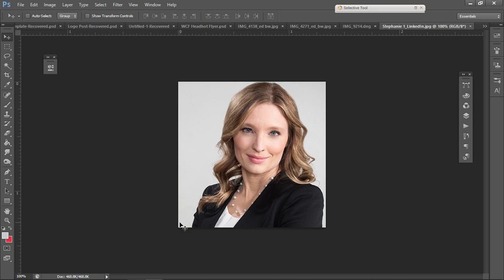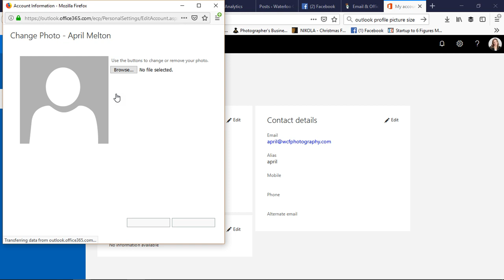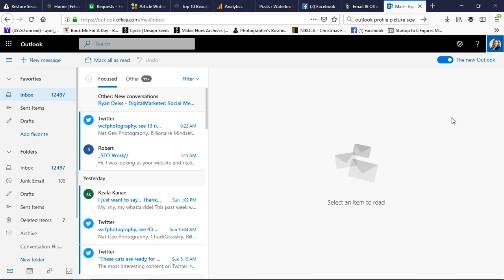Office 365 - How to Change Your Profile Picture in Outlook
Looking great on all social media platforms is super important to business owners and employees.  In this video, April explains how to change your Office 365 Profile picture so it looks great in Outlook!

for your professional headshot needs!